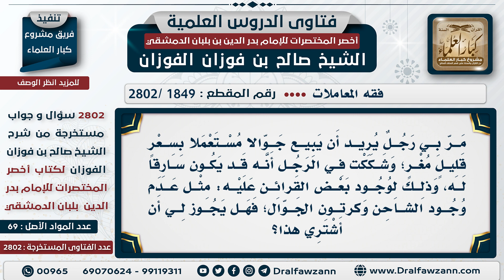[1849 -2802] حكم شراء سلعة يُظَن أنها مسروقة - الشيخ صالح الفوزان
السؤال: مرَ بي رجلٌ يريد أن يبيع جوالًا مُستعملًا بسعر قليل مُغرٍ؛ وشككت في الرجل أنه قد يكون سارقًا له، وذلك لوجود بعض القرائن عليه: مثل عدم وجود الشاحن وكرتون الجوال؛ فهل يجوز لي أن أشتري هذا؟
الجَوَابُ: لا، ما دام أنك عندم علامات على أنه لا يملك هذا الجوال؛ فلا تشترِه منه.

للاشتراك في قناة الشيخ صالح الفوزان
سؤال وجواب من شرح أخصر المختصرات ( 2802 ) مقطع

للاستفسار والإقتراحات والدعم
رئيس الفريق
لمشروع كبار العلماء